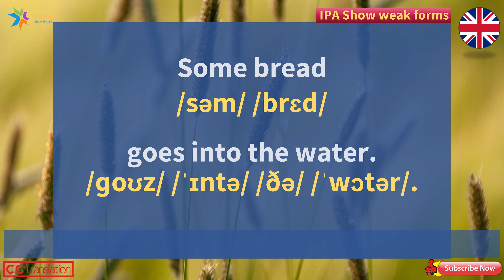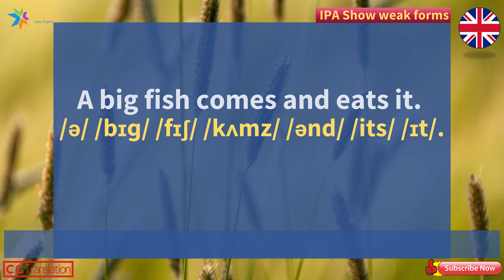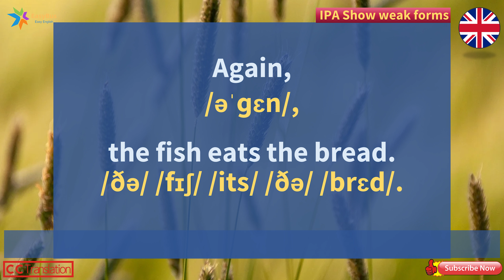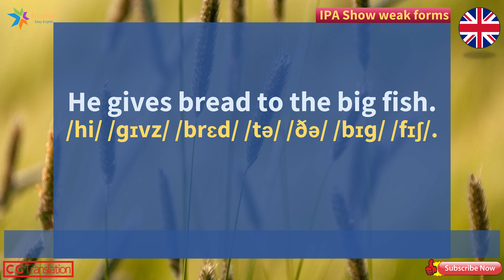Prime | English Practice 4FA | Slow Easy Basic | Listen Read & IPA for ESL Students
Easy Slow & Long Pauses Basic English Level 1 Listen Read & Recite for ESL Beginners Learn, Study, Pronunciation, Lesson, Vocabulary, Basic, Course, Travel, Phrases, Words, Listening, Conservative